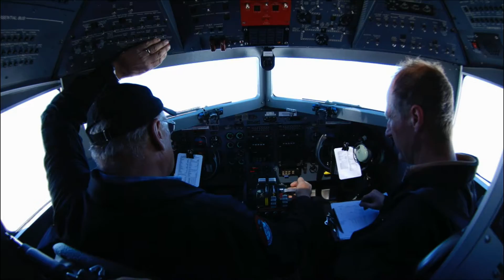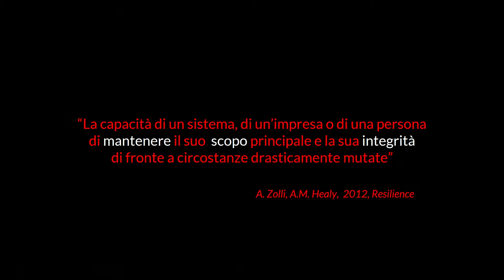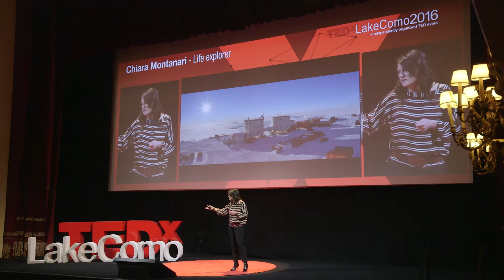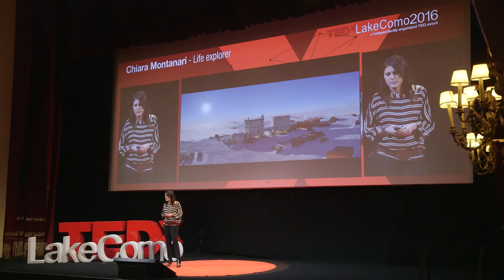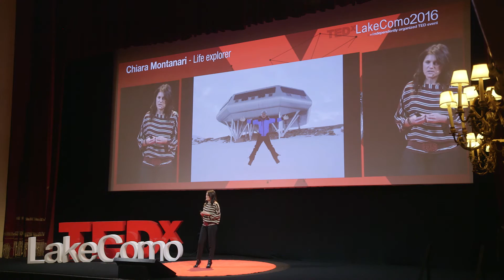How to become resilient through Antarctic tips. | Chiara Montanari | TEDxLakeComo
The experience of a woman, head of the research team in Antartide, as a process of acquiring knowledge on how people, in extreme and critical conditions, can prove to be resilient, capable to maintain their purpose and their integrity and to transform difficulties into opportunities.

Life Explorer. Engineer, sheI likes to call heryself a "travel addicted". At the age of twenty she had the opportunity to take part in an expedition to Antarctica, and since then she went back four more times. She was at the head of different international scientific research missions in some of the most remote bases of the white continent.
When she is not at the Pole, she lives in Milan, where she deals with the applied Complexity Theory, innovation and management of multidisciplinary teams in uncertain situations. She never stop to explore life in its muliple forms.